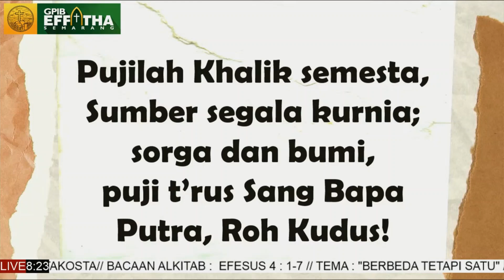Berbeda Tetapi Satu Khotbah ibadah Minggu GPIB Effatha Semarang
Berbeda Tetapi Satu , Pdt. Junis Sani Zebua.
Khotbah ibadah Minggu GPIB Effatha Semarang, Agustus 2023